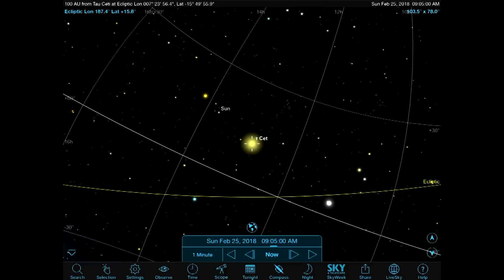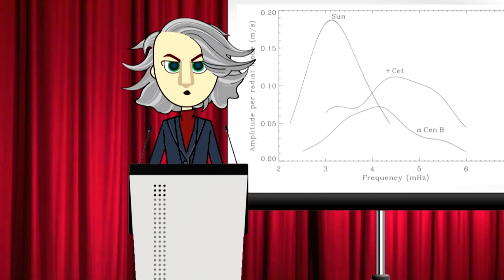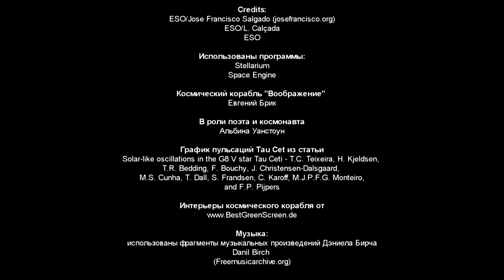Про Вселенную и Тау Кита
Современные методы открытия экзопланет-кандидатов – метод радиальных скоростей и метод транзитов – имеют свои ограничения. Дело в том, что для подтверждения кандидата в экзопланеты, необходимо минимум три независимых наблюдения, каждое из которых должно минимум трижды указать на наличие возмущений в радиальной скорости звезды или падение яркости вследствие прохождения планеты по ее диску.

Поскольку подобные наблюдения ведутся довольно недавно, вполне естественно ожидать, что в первую очередь будут обнаруживаться экзопланеты с короткими периодами, то есть, близко к своим звездам. Конечно, это не помеха для исследования богатых планетных систем красных карликов, но вот в случае систем-точных копий нашей Солнечной, нужны наблюдения на протяжении десятков лет – если не больше.

Астрономов сейчас крайне занимает вопрос, насколько распространены подобные аналоги нашей Солнечной системы в Галактике?

Альбина путешествует по системе Тау Кита, ведет передачу, рассказывает о своих наблюдениях на научной конференции...

Студентка, молодой ученый, наконец, просто красавица!